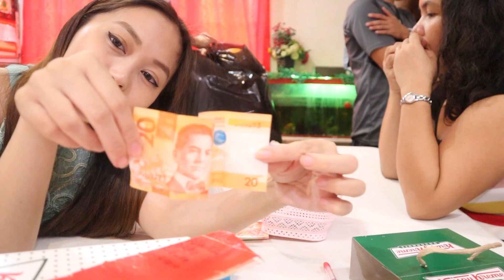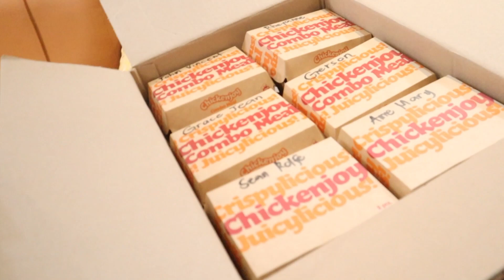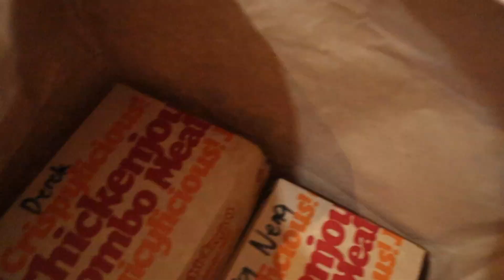VLOGMAS DAY 25 | 2019| KRISPY KREME + CHRISTMAS PARTY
My first Vlogmas!!!

Vlogmas is a yearly tradition in which vloggers gear up for Christmas by posting a video each day of December. This vlogging tradition has a Christmas spin to it, with us eager to get our viewers in the holiday spirit.

Hi Guys! This is my first year of doing Vlogmas and it has been a roller coaster ride. I hope you have been enjoying my Vlogmas and continue to support me! In the meantime…

I have an ON GOING GIVEAWAY for a STARBUCKS 2020 PLANNER and 1 WINNER will be announced on DECEMBER 25, 2019.

2. Like our INSTAGRAM pages

3.Look for my STARBUCKS IG POST, like and tag 3 of your friends with the hashtag

5. The more you ENGAGE the more I remember your name and pick you as the WINNER!!!

BONUS MECHANIC:

Watch till the end of the STARBUCKS video!!!

GOOD LUCK GUYS! Please follow all mechanics para hindi ma disqualify!!!